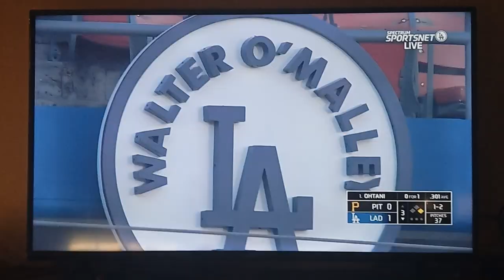Gavin Lux hits a single in the 3rd inning.